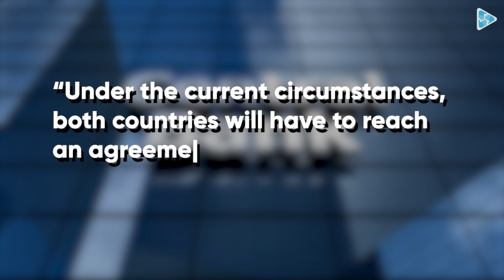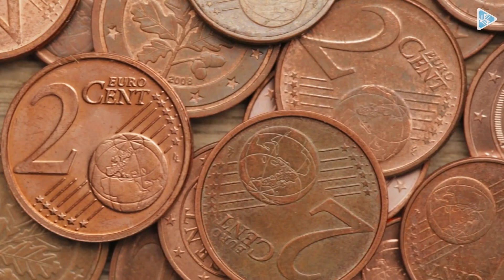GB Power secures ‘best solar rate in Caribbean’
Caribbean News Headlines

Here are the headlines for today for March 27, 2023

- Central bank develops new macro framework for debt management
- Girasol and Mastercard partner to advance digital transformation

📷: Diverse Sources